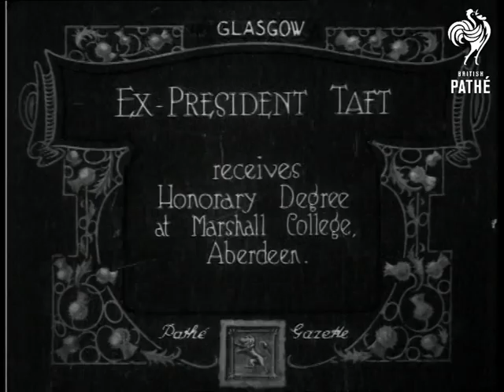Ex-President Taft At Glasgow (1922)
Marshall College, Aberdeen, Scotland.

Full titles read: "EX-PRESIDENT TAFT - receives Honorary Degree at Marshall College, Aberdeen."

M/S of the Ex-President Taft climbing out of car and shaking hands with dignitaries, a crowd of people in the background, look on. M/S of Taft in cap and gown inside Marshall College. He smiles as he chats with other university officials. L/S of Taft's car being driven away through the crowded streets.
 FILM ID:274.04